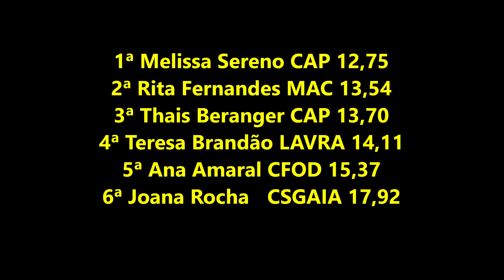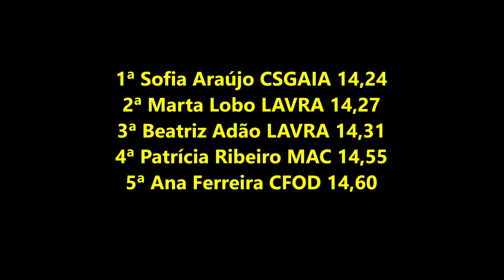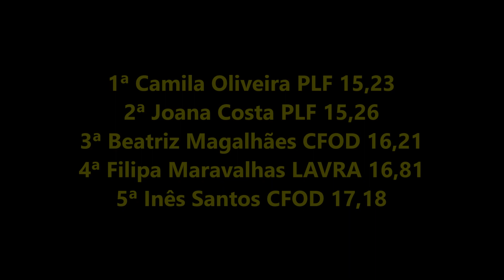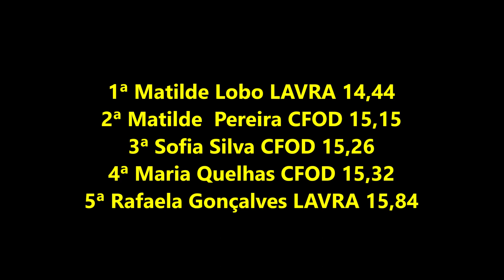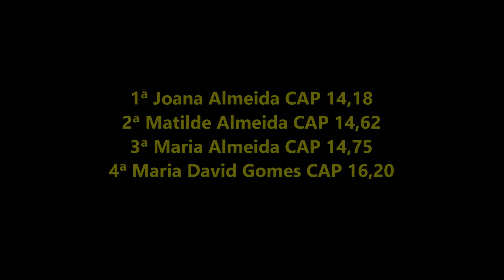Atletismo - Meeting Porto 2019: 80m Barreiras Inic.Fem.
Atletismo - Meeting de Atletismo do Porto: 80 Metros Barreiras Iniciados Femininos. Prova disputada no Parque Desportivo de Ramalde, no Porto, na tarde do dia 1 de maio de 2019.